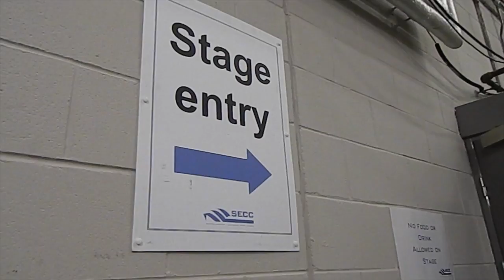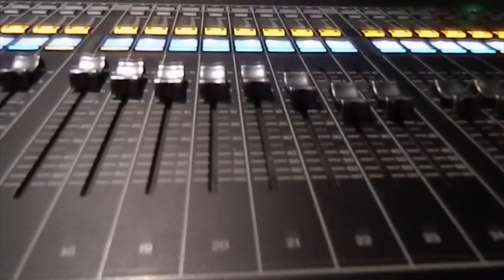Write A Song (Tour Vlog) - Ep 1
In this first video of the series "Write A Song", I decided to film my adventure up to Glasgow with Elio Pace (Singer/Songwriter/Pianist) to watch Albert Lee, James Burton, and Jerry Lee Lewis from backstage! Then we flew home for 2 amazing gigs in London!

for upcoming tour dates!